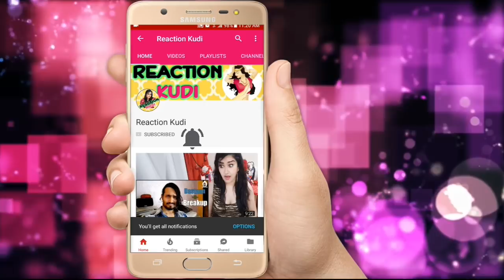SALMAN KHAN KE FANS AUR BLACKBUCK | AWESAMO SPEAKS | Reaction